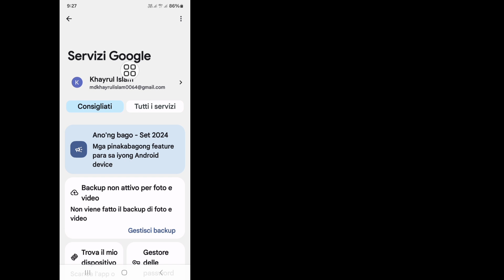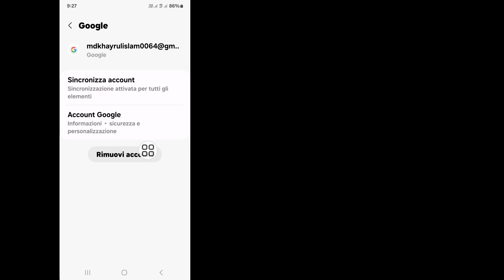Come rimuovere l'account Gmail da Android | Elimina l'account Google nel cellulare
Vuoi rimuovere l'account Gmail da Android. In questo video mostrerò come rimuovere l'account Gmail da Android. Mostrerò il processo più semplice per rimuovere l'account Gmail da Android. Quindi continua a guardare il video completo senza saltarlo per sapere come rimuovere l'account Gmail da Android | Elimina l'account Google nel cellulare.

La tua domanda su come rimuovere l'account Gmail da Android | Elimina l'account Google nel cellulare:

Come eliminare l'account Gmail.
Come eliminare definitivamente l'account Gmail.
Come eliminare definitivamente l'account Gmail su Android.
Come eliminare l'account Gmail su Android.